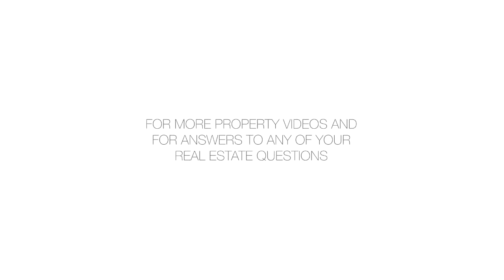360 East 88th Street 37C - $3,650,000 “ Sold For Full Asking Price”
Rare grand and elegant 2,237 SF , 3 bedroom, 3.5 marble baths luxury condo on a very high floor with dazzling 180 degree river and city views of iconic buildings from every room.